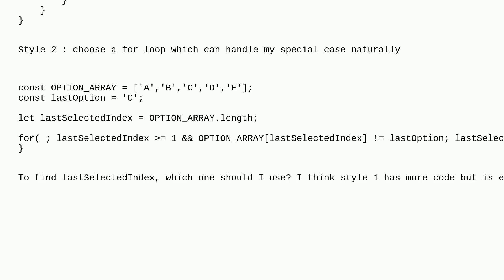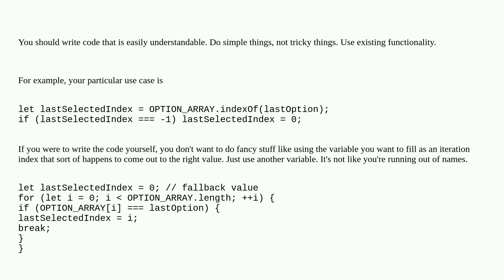Softwareengineering: Should I separate special cases from for loop deliberately, or let a for loo...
Should I separate special cases from for loop deliberately, or let a for loop handles special cases naturally?

A special thanks goes out to the awesome community

  loops coding-style